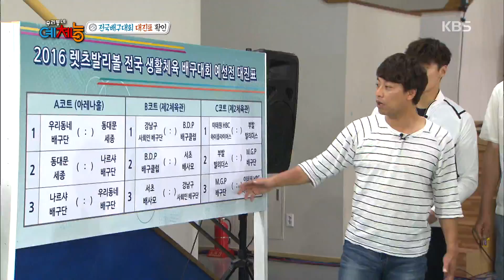우리동네예체능 - 전국배구대회 대진표 확인, 강한 팀 다수 출전에 긴장!.20160628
전국배구대회 대진표 확인, 강한 팀 다수 출전에 긴장!